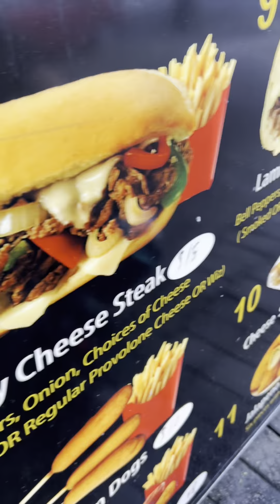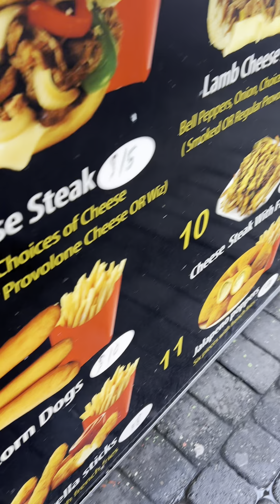Food tour, Portland adventures part 2